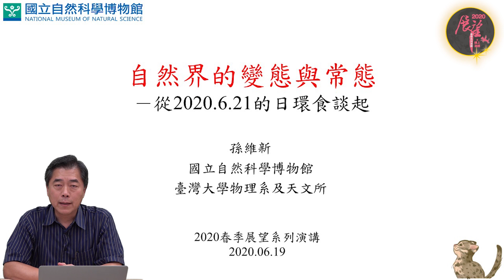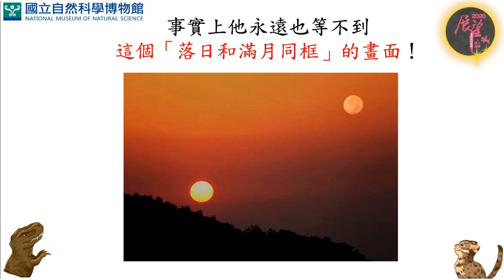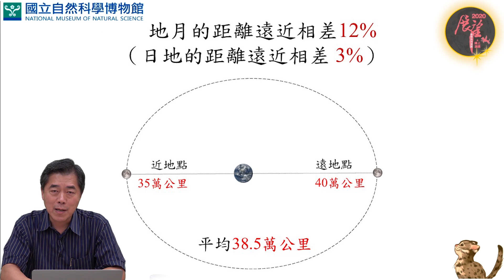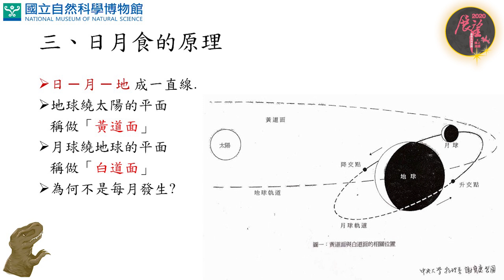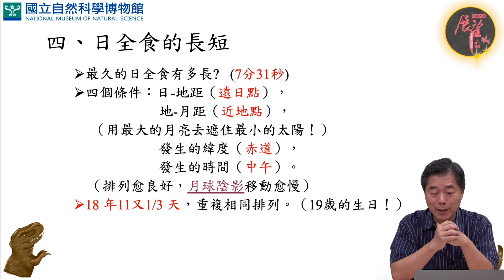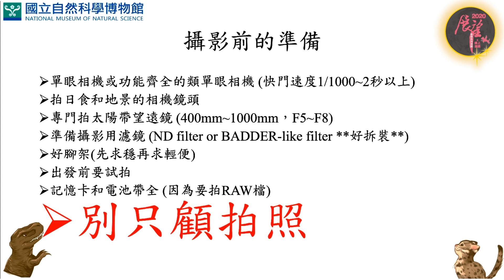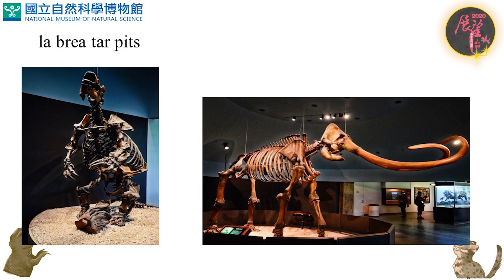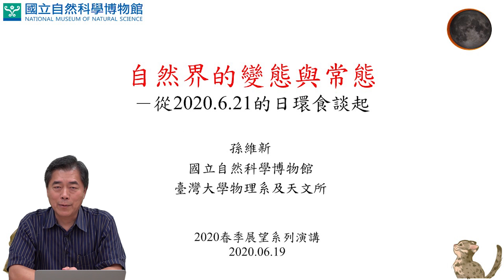自然界的變態與常態—從6月21日的日環食談起 | 2020春季展望科普演講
主講人：孫維新（國立臺灣大學天文物理所教授/國立自然科學博物館館長）

自古以來，太陽就是人類光和熱的來源，也是生活作息時間的指標，如果太陽瞬間消失，大地陷入一片黑暗，當然會造成民心驚懼，有時還需勞動皇帝下詔自責。但日食在歷史上屢見不鮮，這天地間一瞬的「變態」，曾帶來多少社會動盪？隨著科學發展，人們已經掌握日地月的運行關係，能預測往後千年日食的時間地點長度，準確到能用來對錶！這個壯觀的天象已經成為人們生活中的「常態」，這個由「變態」成為「常態」的過程，出現在諸多科學發展過程之中，今日我們仍對自然界或生活中難以預測的許多「變態」感到驚懼惶悚，百年千年之後，誰知這些「變態」不會成為後來者的「常態」？我們就從兩天後即將讓台灣短暫陷入黑暗的日環食談起。